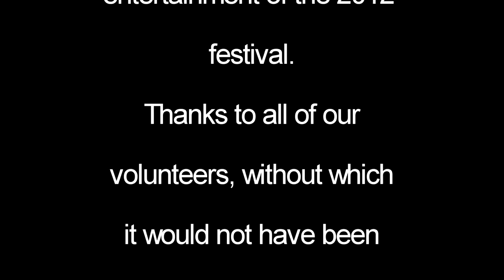Fire & Water Music Festival 2012 - MashUp of Bands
Enjoy this sampling of the fantastic entertainment from this year's Fire & Water Music Festival in Lac du Bonnet, Manitoba. If you were there, you'll enjoy seeing these bands again... if you weren't you'll see a little bit of what you missed.
Here are the bands in order of appearance:
1. Stoneypoint Power Trio
2. Murder Mouse Blues Band
3. Kris Ulrich Band
4. Sweet Alibi
5. Nathan
6. Flying Fox and the Hunter Gatherers
7. Carnival Bride
8. Mariachi Ghost Band
9. Pistol George Warren
10. Closing Singalong with Andrew Scott, Riel Gentlemen's Choir, Flying Fox and the Hunter Gatherers and friends, with the audience joining in. A fabulous ending to a great music festival!

More full videos to come!